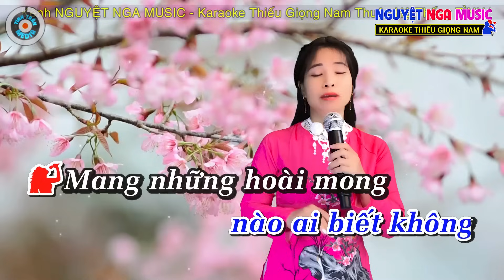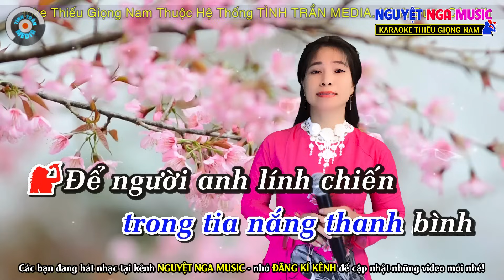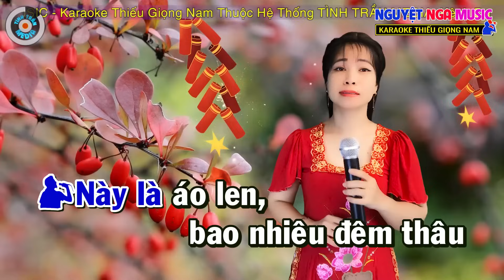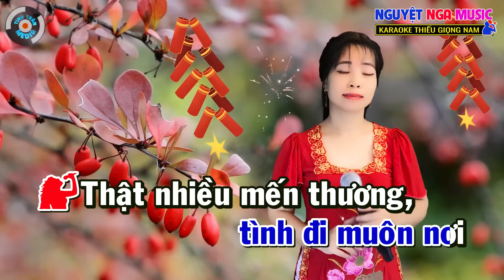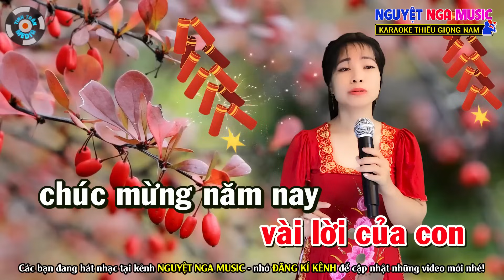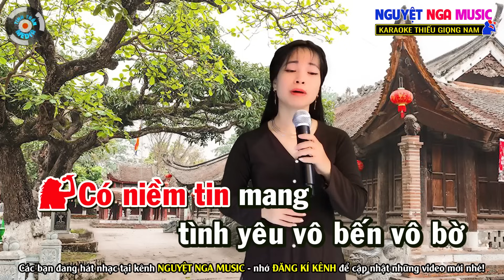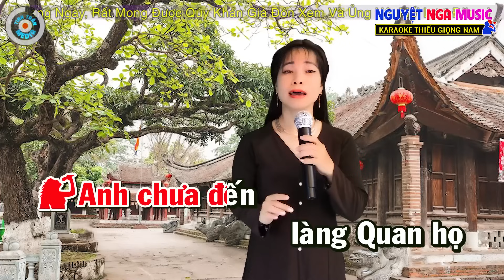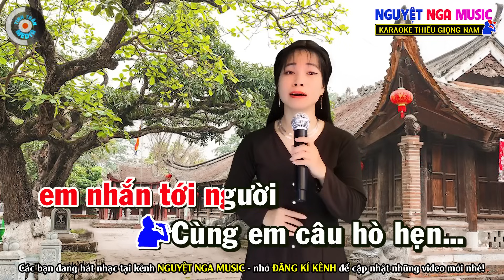✔️LK CÁNH THIỆP ĐẦU XUÂN l Karaoke Thiếu Giọng Nam l Song ca cùng Nguyệt Nga